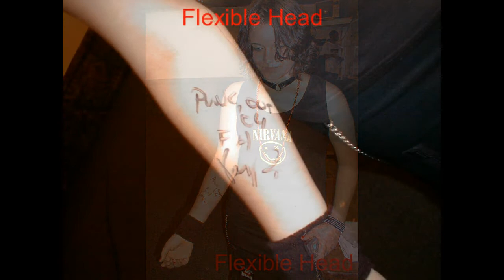Flexible Head @ My Brother’s Place - Waldorf, MD – February 20, 2004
Info:
Flexible Head @ My Brother’s Place
(w/FlashBasket and Full Minute of Mercury)
Waldorf, MD
February 20, 2004
Audio: Flexible Head - Existential Girlfriend

**It’s 2020 and Flexible Head finally decided to shut down our website and move some old content to YouTube.**

So who was Flexible Head?

Flexible Head was a punk band based in Baltimore and Frederick that played gigs from 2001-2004.

FH sucked but we had a lot of fun playing gigs throughout the Baltimore/DC/Annapolis/Waldorf/Frederick corridor.

FH also played shows as The Starts because there were times when opening bands never showed and the venue owner asked us to play an extra set…so we played a bunch of covers under the name The Starts.

FH appeared on a few punk compilations with better-known, more accomplished bands than us (as well as some bands that sucked as much as we did).

FH made some great friends over the years with many of the bands we played with (in particular, Missing Gef), especially in the Annapolis and Waldorf scenes.

Flexible Head was:
Jump Start: Vocals and Songwriting and Occasional Stringed Instrument
Head Start: Guitars and Songwriting
Kick Start: Drums
Re-Start: Bass (there were many restarts…with songs and bass players)

If you found us (again), thanks for thinking of us!

Trivia

And, here is a bit of trivia for you...Jump Start got the name of the band from a song by Ned's Atomic Dustbin (who got the name of their band from an episode of the British radio show - The Good Show). In fact, years after first using Flexible Head, Jump had a conversation with Jonn of Ned's regarding the name...here's how it went...

Jump: "Hey Jonn, hypothetically, let's say someone was so inspired by thee Ned's that he decided to use one of your song titles as a name for a band...hypothetically, of course?"

Jonn: "Oh Jump, you're Flexible Head...I've been to your website...no problem...absolutely...I'm humbled...I'm humbled."

Jump: "Rock on! I'll send you some Flexible Head T-shirts and sweater vests and pillow cases."

Songs covered by Flexible Head

Let me start this section by reminding you that Flexible Head created our own music. We were an original's band.

With that said, we did enjoy throwing in some cover songs by bands that influenced us.

So, here you go, a list of songs that we covered at one time or another...some many, many times and others not so many times.

Rancid
- Roots Radical
(This was our closing song for quite some time)

Skid Row
(This was our closing song for quite some time, too, but we did a punk version of this classic metal ballad…a crowd favorite.)

Ming Tea (The Austin Power’s Band with Matthew Sweet and Susanna Hoffs)
- BBC
(This was our soundcheck song and we frequently tossed it into our set)

Outkast
- Hey Yah (Jeff worked this in during Flexible Head Theme Song)
The Clash
Police on My Back

New Edition
- Mr. Telephone Man
(We played this quite a bit…usually threw the crowd off…they had no idea what we were playing…except an occasional musical elitist – like ourselves - who would stop by after our set and thank us for playing it!)

Green Day
- When I Come Around
- Basketcase
- Good Riddance (Time of Your Life)

Blink 182
- Dammit
- Small Things
- First Date

The Ramones
- Blitzkrieg Bop
- I Wanna Be Sedated

Good Charlotte
- Festival Song
(Electric & Acoustic - just Dan & Jeff)

Bouncing Souls
- True Believers
- Hopeless Romantic

Lynyrd Skynyrd
- Sweet Home Alabama (we work this in during Country Punk Rock Girl)

The Misfits
- Turned into a Martian

Operation Ivy
- Knowledge

Veruca Salt
- Volcano Girls

Social Distortion
- Bad Luck

Too Much Joy
- Crush Story

Tommy James and the Shondells
- I Think We’re Alone Now (you may remember the Tiffany version)

Nirvana
- Smells Like Teen Spirit
- Rape Me

Smashing Pumpkins
- Today